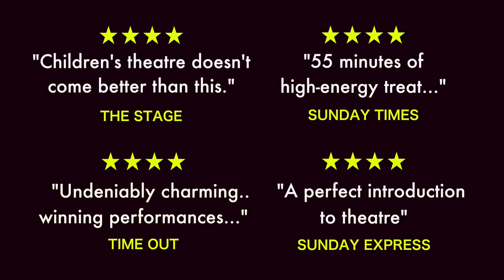Room on the Broom - Live on Stage! | Christmas 2019 - Pavilion Theatre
DATES
Wed 18 Dec - Sun 5 Jan
For full date/time info see below.

€18.50 | Family Ticket: €64 (family of 4) | Schools: €12 | Groups of 10 or more: €15.50

"IGGETY ZIGGETY ZAGGETY ZOOM!"

Jump on board the broom with the witch and her cat in Tall Stories’ fun-filled adaptation of Room on the Broom, the best-selling picture book by Julia Donaldson and Axel Scheffler.

The witch and her cat are travelling on their broomstick when they pick up some hitch-hikers – a friendly dog, a beautiful green bird and a frantic frog. But this broomstick’s not meant for five and – CRACK – it snaps in two... just as the hungry dragon appears!

Will there ever be room on the broom for everyone? Find out in the magical Olivier Award nominated show for everyone aged 3 and up.